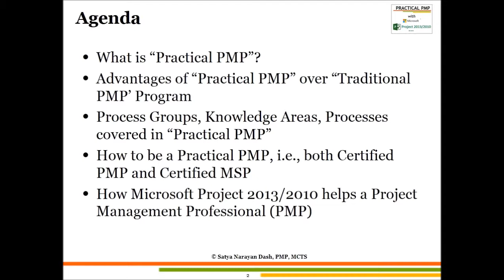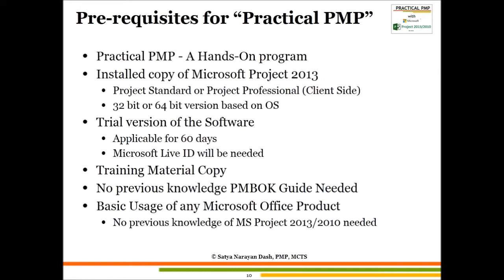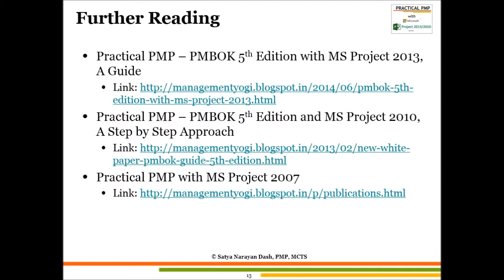MANAGEMENT YOGI: Practical PMP With Microsoft Project 2013 (Course Overview)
How to be Project Management Professional (PMP) with Proficiency in MS Project (MSP)